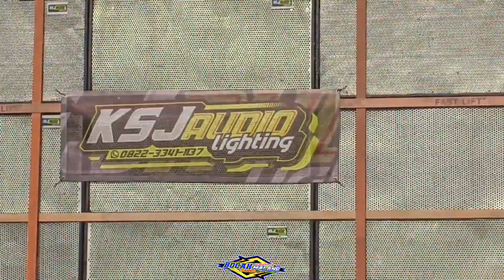KSJ AUDIO NGAMUK POLL SAMPAI KEDER KACA AUTO TUTUP TELINGA MBAK2 E LOSS WESS